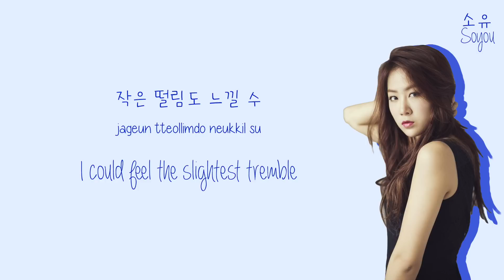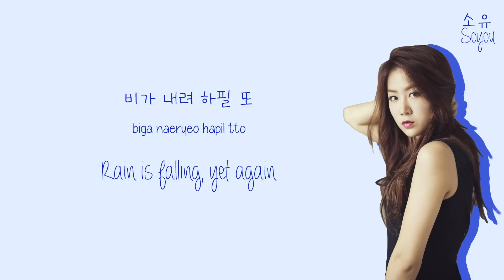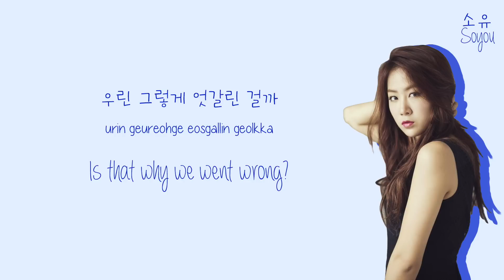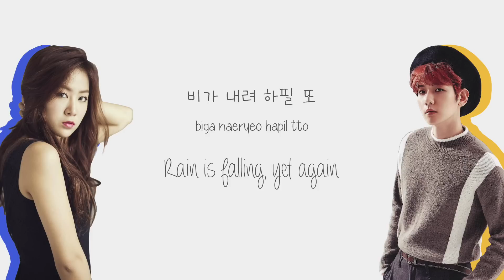Soyou (소유) & Baekhyun (백현) - Rain (비가와) Lyrics (Color-Coded Han/Rom/Eng)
Baekhyun Soyou Rain lyrics

Color-Codes:
Baekhyun - yellow
Soyou - blue
Both - grey

Baekhyun Soyou Rain Lyrics by cutegoyangi / cute goyangi
EXO's Baekhyun and SISTAR's Soyou's duet song "Rain" with color coded Hangul, Romanization and English lyric subs